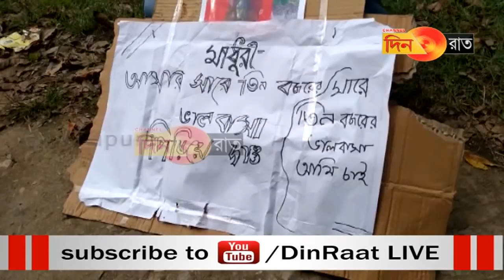ভালোবাসা ফিরে পেতে ধর্নায় যুবক